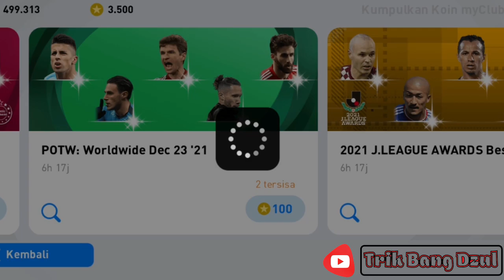TRIK MANTAP 100% MENDAPATKAN JOAO CANCELO DI POTW PES 2021 MOBILE NO REOPEN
Judul : Trik Mantap Mendapatkan João Cancelo Di POTW || Pes 2021 Mobile No Reopen Hari Ini

Assalamualaikum Sahabat...
Di Video Kali Ini Saya Akan Berbagi Trik Mantap Mendapatkan João CanceloDi POTW || Pes 2021 Mobile No Reopen Hari Ini

Semoga Trik Ini Berhasil Ya...

Update Setiap Ada Video Ya ..